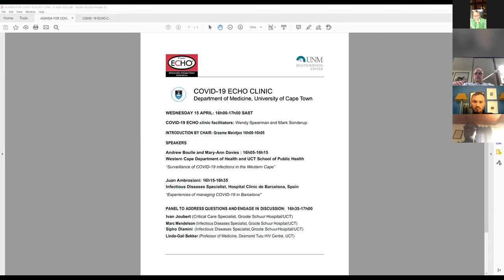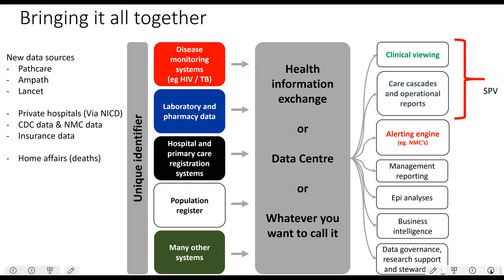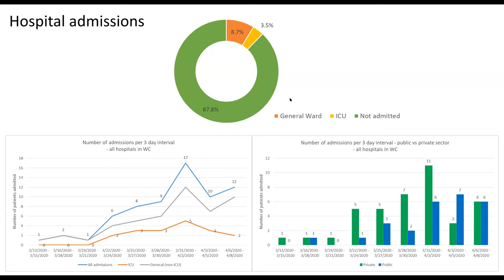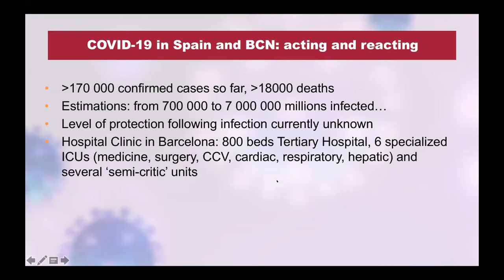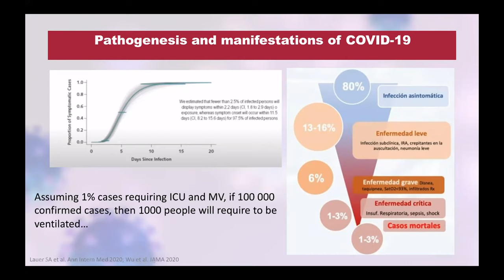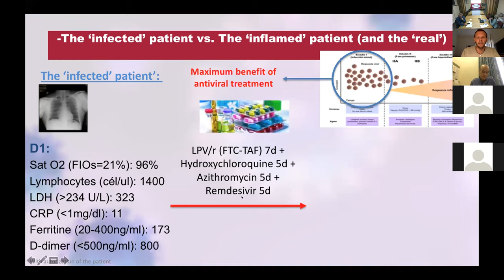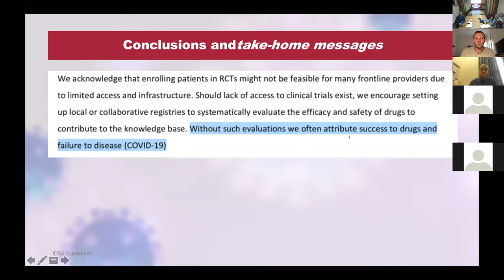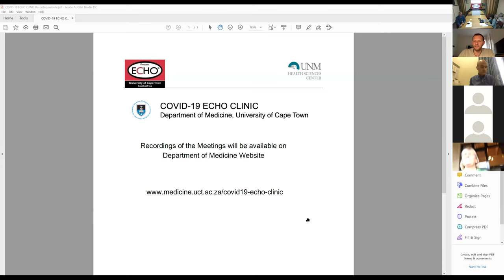15 APRIL 2020 COVID-19 ECHO clinic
UCT COVID-19 ECHO CLINIC

WEDNESDAY 15 APRIL

COVID-19 ECHO clinic facilitators: Wendy Spearman and Mark Sonderup

INTRODUCTION BY CHAIR: Graeme Meintjes

SPEAKERS
Andrew Boulle and Mary-Ann Davies :
Western Cape Department of Health and UCT School of Public Health
“Surveillance of COVID-19 infections in the Western Cape”

Juan Ambrosioni:
Infectious Diseases Specialist, Hospital Clínic de Barcelona, Spain
“Experiences of managing COVID-19 in Barcelona"

PANEL TO ADDRESS QUESTIONS AND ENGAGE IN DISCUSSION:
Ivan Joubert (Critical Care Specialist, Groote Schuur Hospital/UCT)
Marc Mendelson (Infectious Diseases Specialist, Groote Schuur Hospital/UCT)
Sipho Dlamini (Infectious Diseases Specialist, Groote Schuur Hospital/UCT)
Linda-Gail Bekker (Professor of Medicine, Desmond Tutu HIV Centre, UCT)